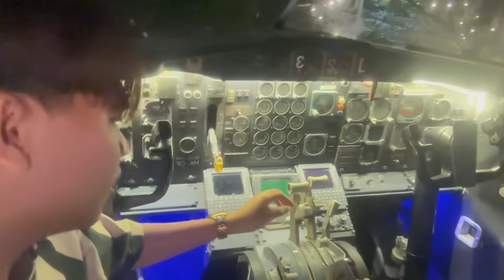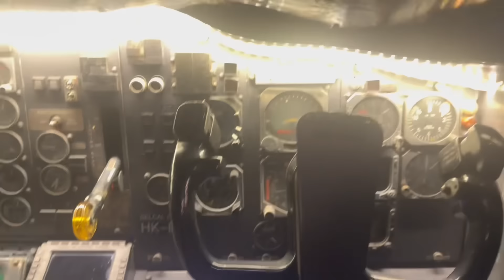PRANK HANTU KAT QALESYA DAN DAFI !!! (FREESTYLE TEAM ft FAIQ, ALY, SABBY)